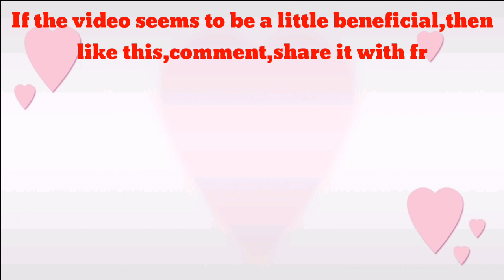English Idioms and Phrases with Bangla meaning.Part-4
As-salamualaykum.Hello,everyone.Today I have come up with some more important Idioms and Phrases.Which is very important for increasing the ability to speak English.So take the video seriously and increase your vocabulary skills.

Egnore it
English Idioms and Phrases.Idioms and Phrases with Bangla meaning.Learn English vocabulary,idioms and phrasal verbs in English.Most important Idioms and Phrases.